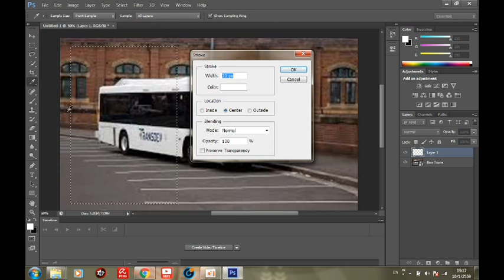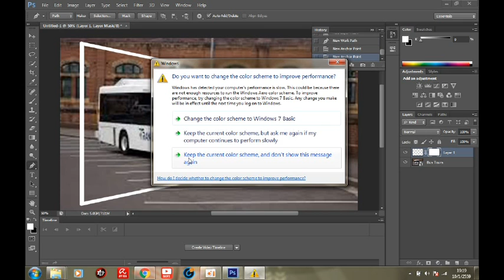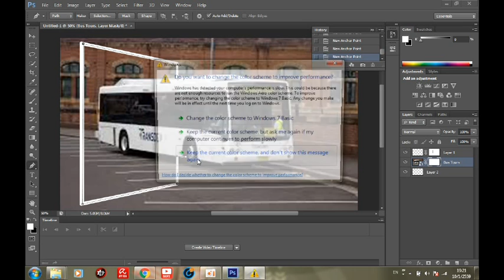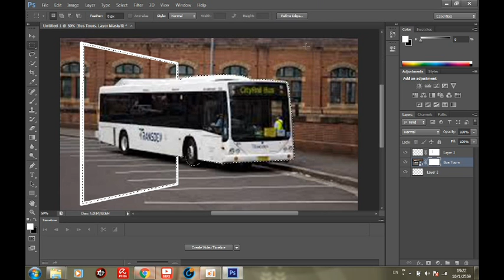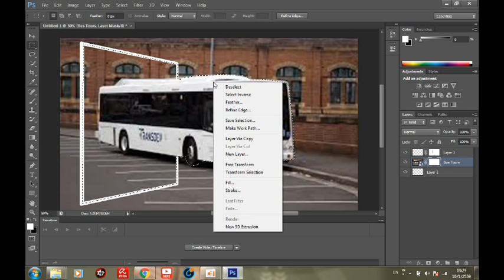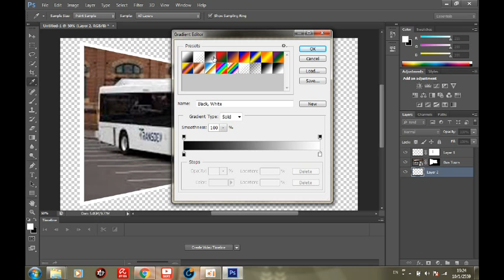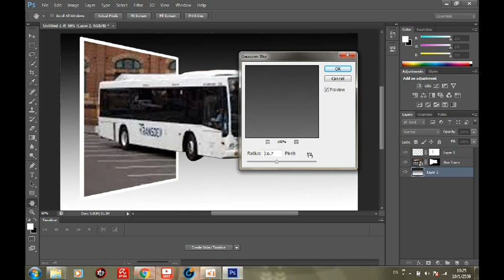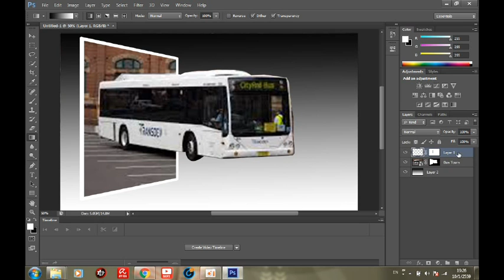การตัดภาพแบบ3Dด้วยPhotoshop cs6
แนะนำการตัดภาพเป็นภาพสามมิติหรือวัตถุที่ทะลุออกมาจากกรอบด้วยวิธีที่เคยแนะนำครับ